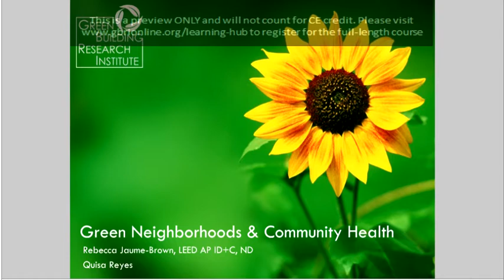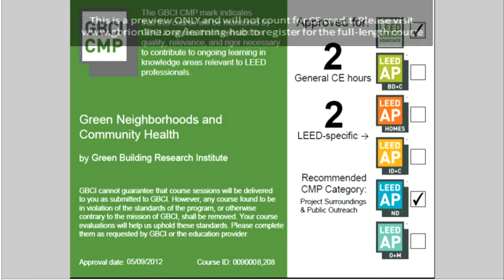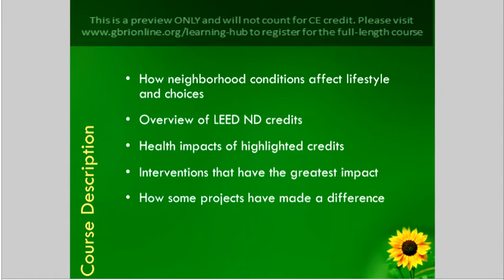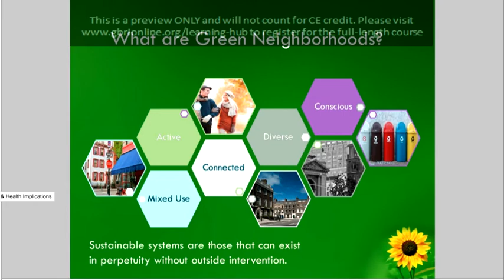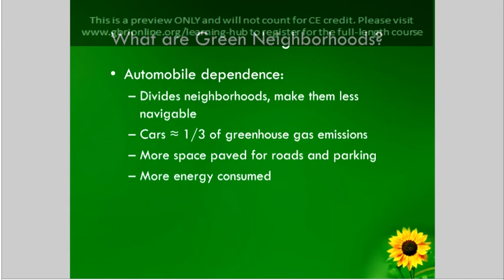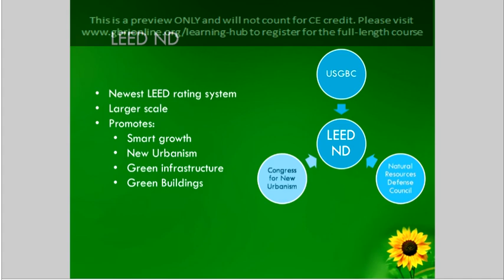Green Neighborhoods & Community Health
In this course, we will primarily be looking at how various neighborhood conditions affect the inhabitants of those neighborhoods, focusing on the lifestyle impacts and available choices. We will frame these sustainable neighborhood design elements in terms of the credits from the LEED ND rating system, evaluating what projects must do to earn these credits, and how these interventions may affect public health and the environment.

We will compare these credits and interventions to determine which will have the greatest impact on the health and happiness of occupants, and which are easiest to implement. We will conclude by evaluating some examples of sustainable neighborhood projects, looking at what they did and how these decisions are affecting the current occupants and visitors.